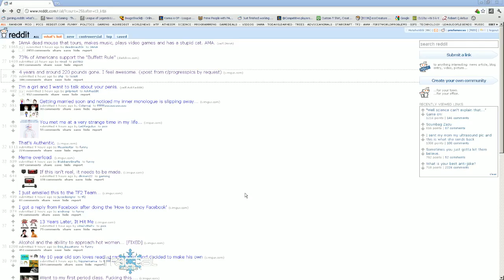LoL - Yorick 2 pt3 - HotshotGG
Yeah, I know I lost 3 minutes of footage, but my recording program is not infallible, so whatchagonnado?